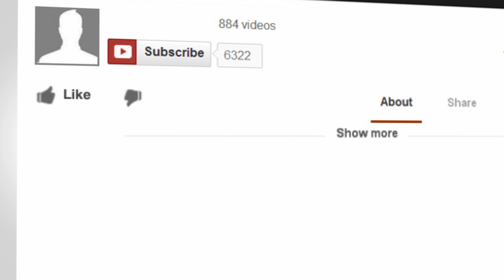UTLRadio.com Peter Lamont talks with Matt Roloff About Business Success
On this week's show, host and business attorney Peter J. Lamont talks with actor, author, farmer, business entrepreneur, and motivational speaker, Matt Roloff.

Matt is also one of the stars of the TLC reality television program, Little People, Big World.  We will be discussing: overcoming adversity in life and business; how to develop your dream into a sucessful business; self-motivation; the importance of big picture thinking; moving beyond mistakes and challenges; building a strong brand & customer base; staying true to yourself.